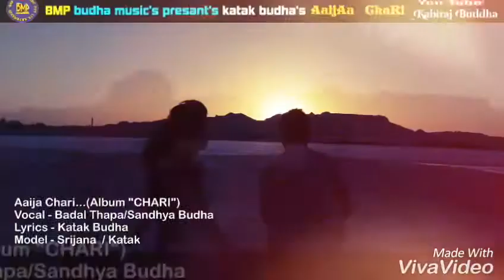Hindi video Aa geya hero Suraj limbu frm goushala limbu bosti.com